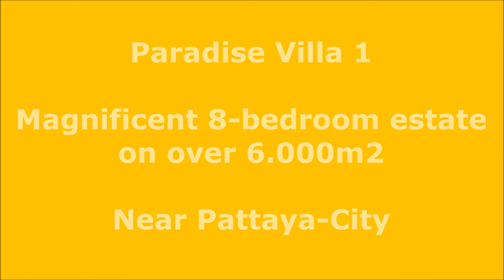FOR SALE: Largest estate in Paradise Villas 1 6,000m2 land, 1,280m2 living area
By far the largest and most glamourous property in Paradise-Villas. Offering high class living with an abundance of in- and outdoor space and utmost privacy in a prestigious housing estate just a few minutes from Pattaya City.
Yes, it`s for Sale.